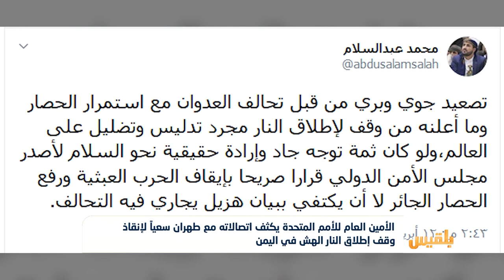الأمين العام للأمم المتحدة يكثف اتصالاته مع طهران سعياً لإنقاذ وقف إطلاق النار الهش في اليمن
..أعلنت إيران دعم الجهود الأممية الرامية إلى وقف إطلاق النار بين أطراف الصراع في اليمن.
جاء ذلك خلال اتصال هاتفي أجراه الأمين العام للأمم المتحدة أنطونيو غوتيريش، مع وزير الخارجية الإيراني محمد جواد ظريف، حيث قال الأخير، إن إرساء وقف إطلاق النار المستدام مقدمة لبدء المسيرة السياسية لحل الأزمة في اليمن.